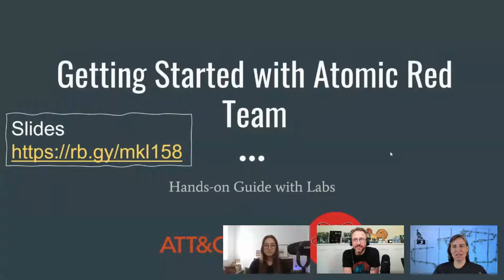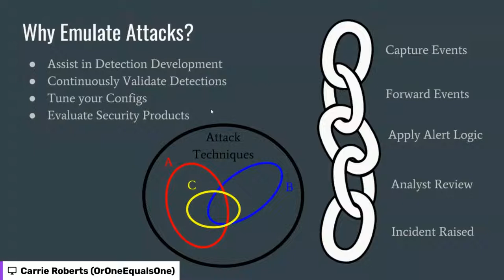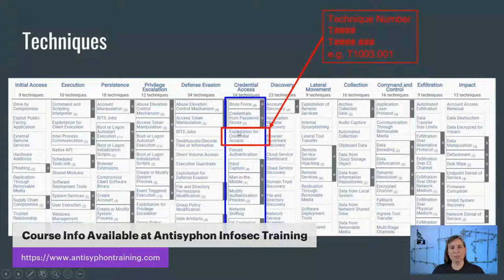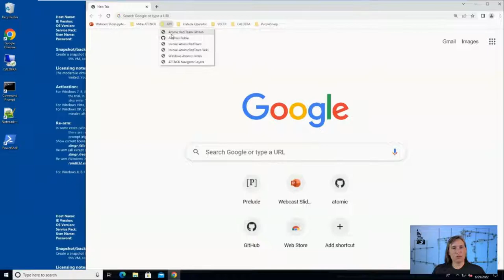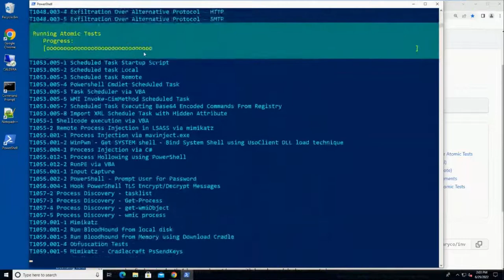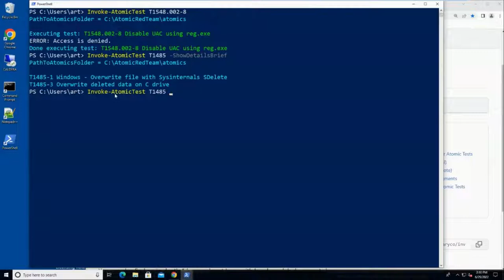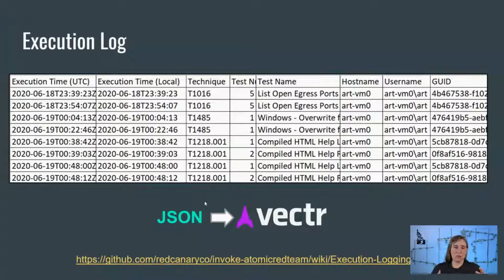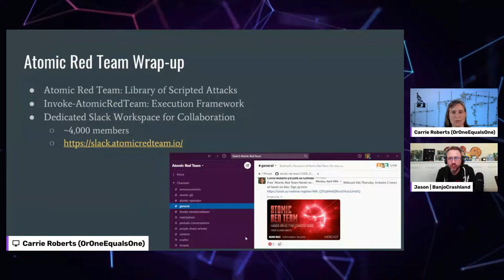AASLR: Getting Started with Atomic Red Team | Carrie Roberts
Learn attack emulations tools with Atomic Red Team with Carrie Roberts from Antisyphon
00:00 - Intro/Pre-Show Banter
02:41 - Who is Carrie Roberts
06:50 - Why Emulate Attacks?
11:18 - MITRE ATT&CK Matrix
15:04 - Atomic Test Examples
21:56 - Atomic Red Team and the Execution Framework
31:31 - Running Atomic Red Team on PS
39:39 - Input Arguments
45:50 - Emulation Scenarios
54:40 - Q&A

Description: Carrie Roberts walks us through on how to get started with Atomic Red Team. In this video Carrie demos, the Atomic Red Team with hands on labs that can be accessed in her full course!